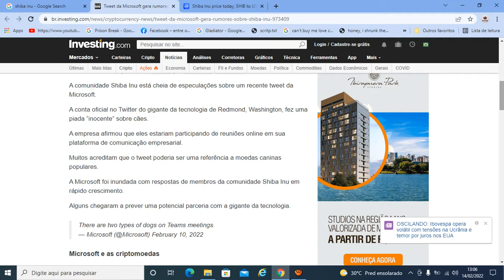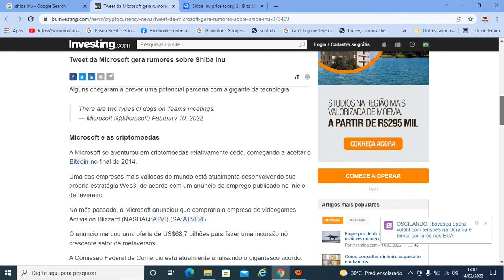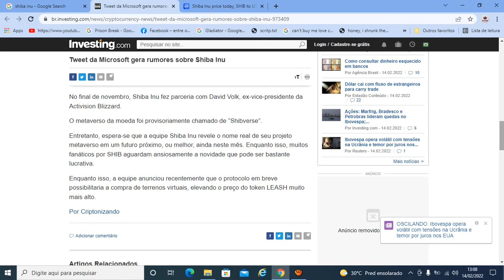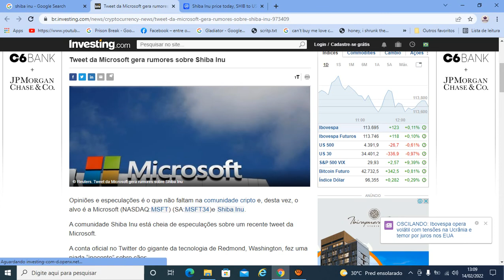MICROSOFT VAI ACEITAR SHIBA INU - SHIBVERSO E METAVERSO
MICROSOFT VAI ACEITAR SHIBA INU - SHIBVERSO E METAVERSO, Tweet da Microsoft gera rumores sobre Shiba Inu, SE ISSO ACONTECER O PREÇO VAI SUBIR